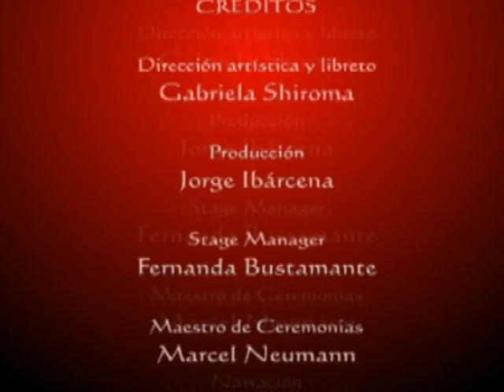De Cajon y Zapateo - Peru Canta y Baila 2010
Percusion y danza costena De Rompe y Raja Cultural Assosiation.